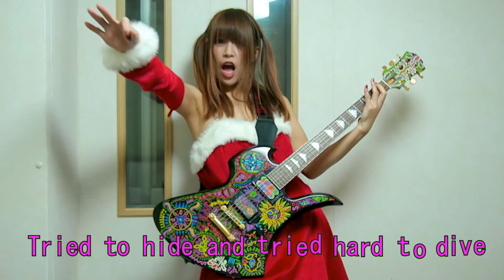X JAPAN Born To Be Free 【Keisandeath】ギター弾いてみた&歌ってみた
Keisandeath IKUSA GIG 尾張の陣　開催決定!!

2023年5月20日土曜日 18:30 OPEN 19:00 START
場所：名古屋ライブハウスサーカス

久しぶりの名古屋公演です。是非、お近くの方は見に来てください！

再生リスト【カヴァー】